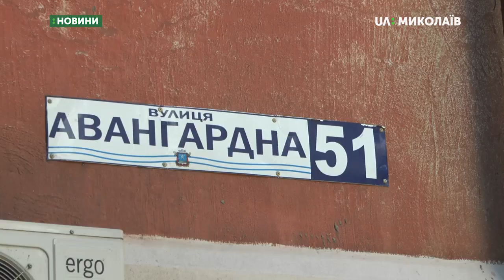Житловий будинок на Авангардній стоїть без частини покрівлі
Будинок за адресою Авангардна, 51 чотири  тижні стоїть без частини покрівлі. Під час злив мешканці квартир на останніх поверхах п'ятиповерхівки  підставляють відра та кастрюлі, бо зі стелі тече вода. Чому роботи припинились, з’ясовували кореспонденти Суспільного.